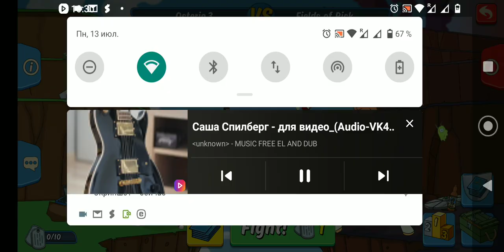Osteria 3 vs Fields of Rick (Rumble 13.07.20)